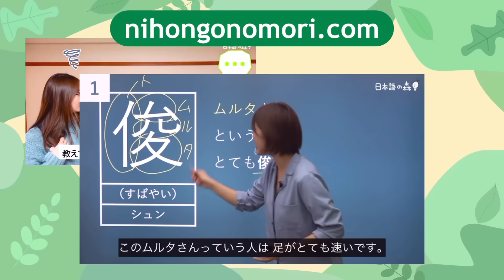【お金になるJLPT】第1回目‼︎ N1〜N3この漢字なんて読む？渋谷で聞いてみた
お金になるJLPT！漢字が読めたらお金をゲット！
N 1からN3の漢字が読める？？
渋谷でみんなに聞いてみた！

『JLPTこの一冊で合格する』本屋さん＆Amazonで発売中！

🌱 ゆか先生の本
　『教えて！ゆか先生 日本語会話表現60』
　『教えて！ゆか先生 気持ちが伝わる日本語敬語』

🌱『日本語の森的60個會話筆記 ゆか老師，這樣說可以嗎？』